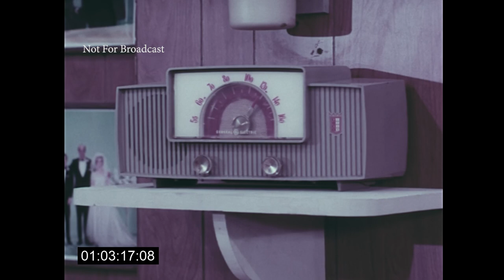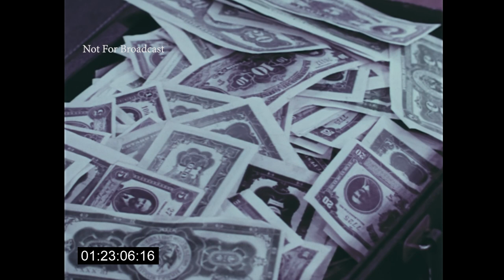Good Guys "Win, Place, and Kill" (1969) Starring Bob Denver, Herb Edelman, and Joyce Van Patton